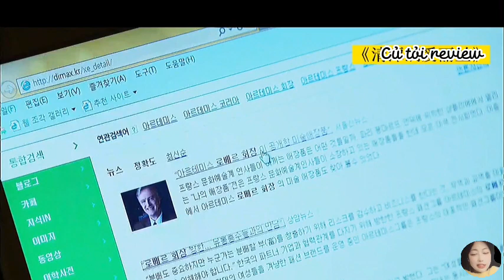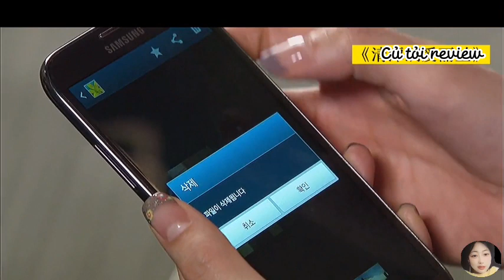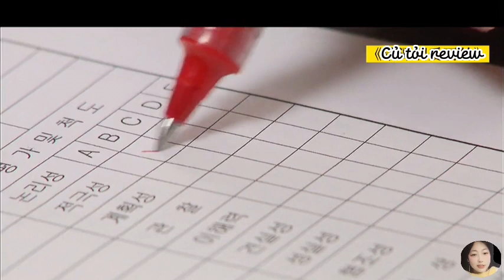[review phim]: Cheongdamdong Alice 2012 tập 5- tập cuối || phim hàn quốc || phim hay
review reviewphim littlemovie kdrama * Little Movie không sở hữu tất cả các tư liệu trong video mà tuân thủ luật bản quyền và sử dụng hợp lý luật Fair-Use